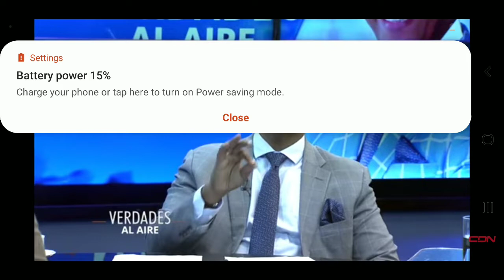Eduardo Hidalgo Exige Un Salario De 150 Mil Para Los Maestros